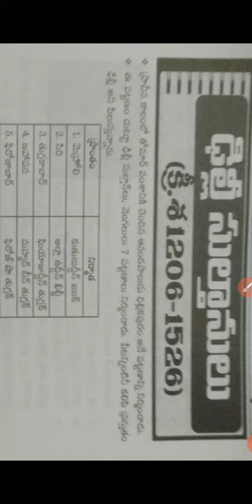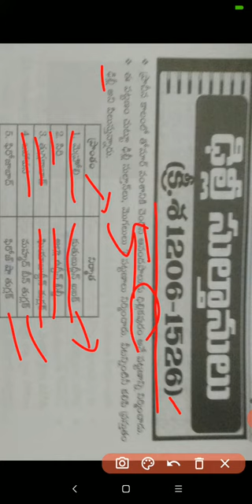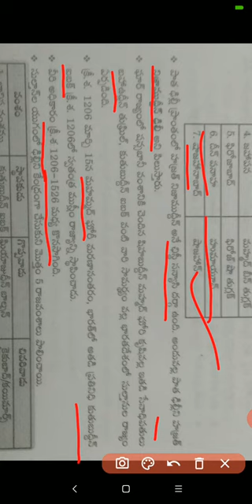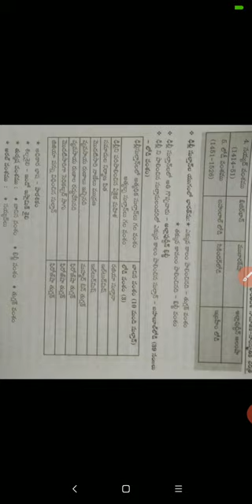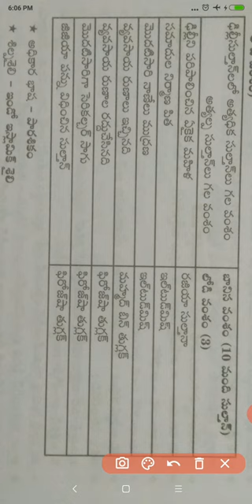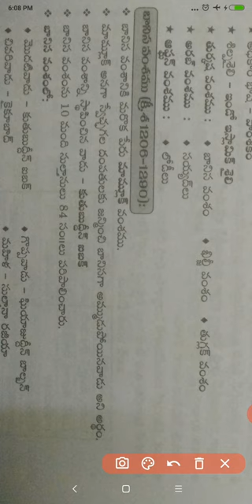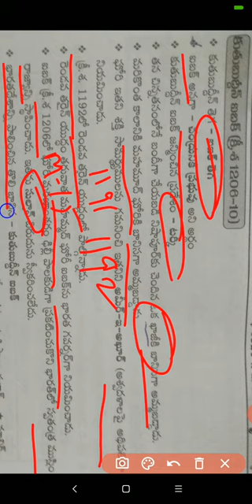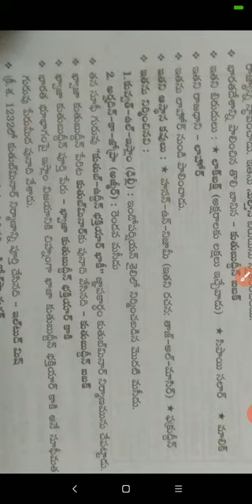Delhi Sultan Indian history